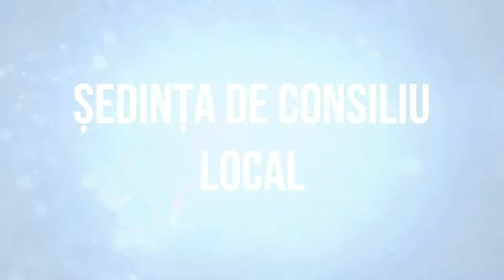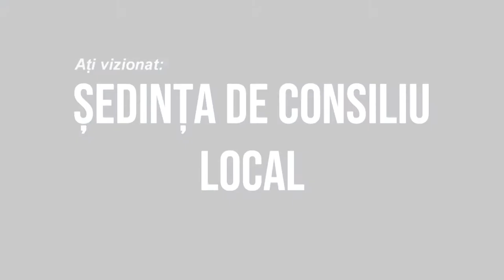LA PARGARESTI Sedinta Consiliului Local din 26 februarie FILMARE EXCLUSIV TV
LA PÂRGĂREȘTI, județul Bacău, Ședința Consiliului Local din 26 februarie FILMARE EXCLUSIV TV

Cu drag,
echipa Exclusiv

Vizionare plăcută !